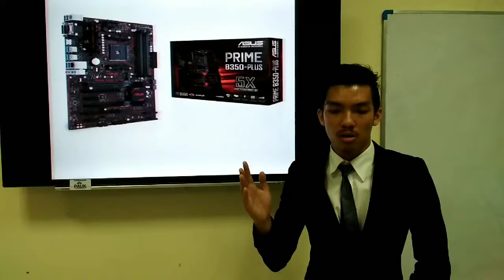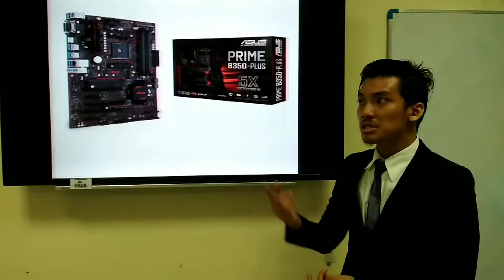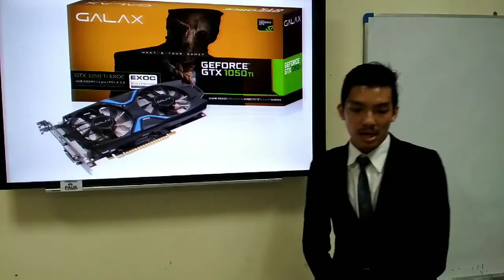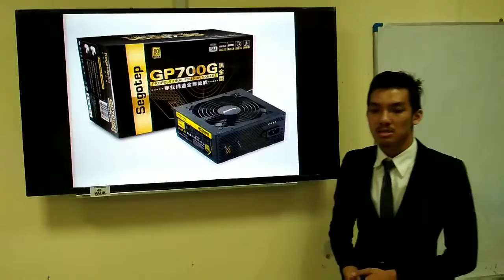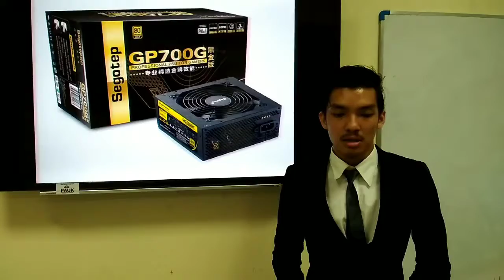20184 Group Presentation #11 [IMD222]